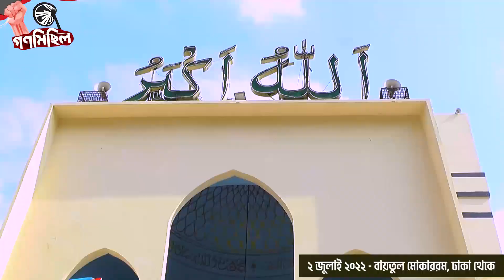গণকমিশনের আইনী ভিত্তি না থাকলে দুদক কীভাবে সামারাইজ করার জন্য কমিটি করে | শেখ ফজলে বারী মাসউদ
গণকমিশনের রিপোর্টের আইনী ভিত্তি না থাকলে দুদক কীভাবে সেটাকে সামারাইজ করার জন্য কমিটি করে
- অধ্যক্ষ হাফেজ মাওলানা শেখ ফজলে বারী মাসউদ
সহকারি মহাসচিব